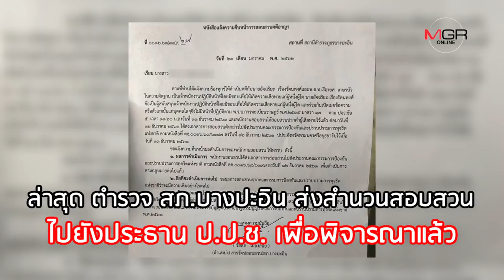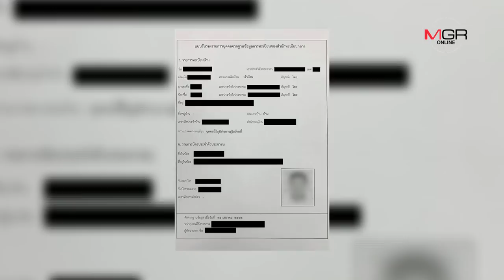‘ล้วงทะเบียนราษฎร’ ผิดกฎหมายตรงไหน?